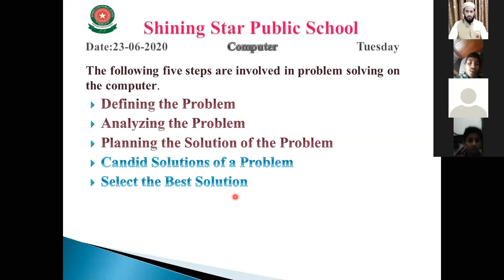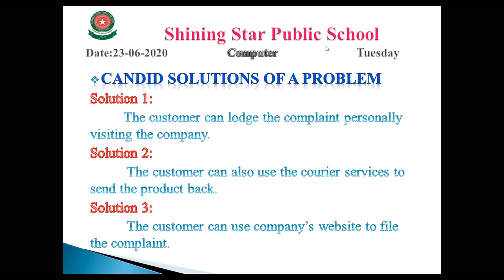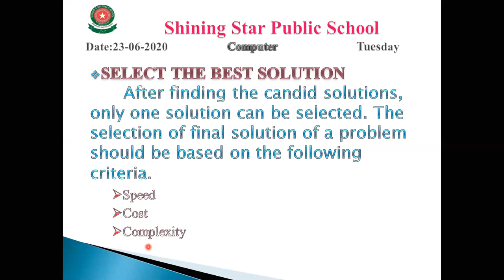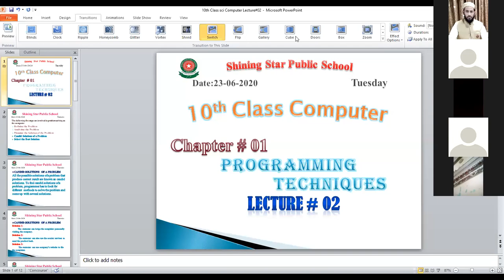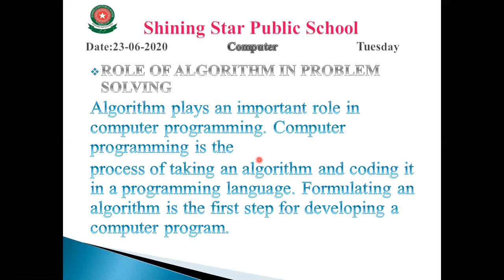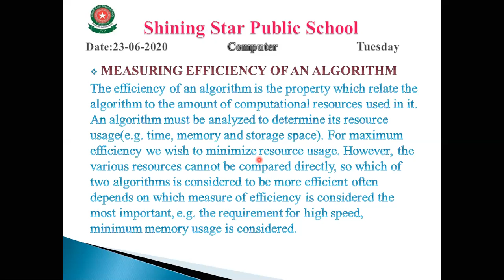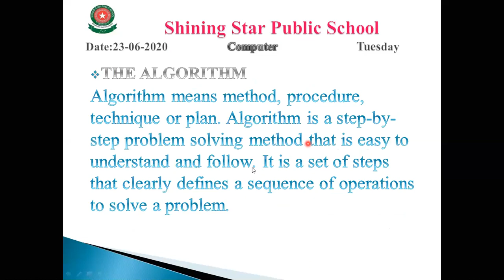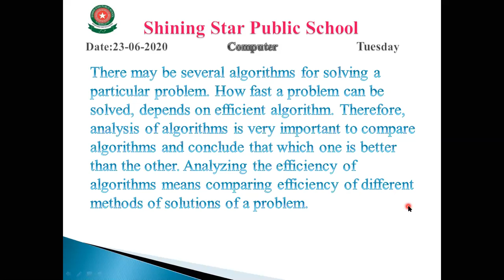10th Class computer lecture#02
10th Class computer lecture#02